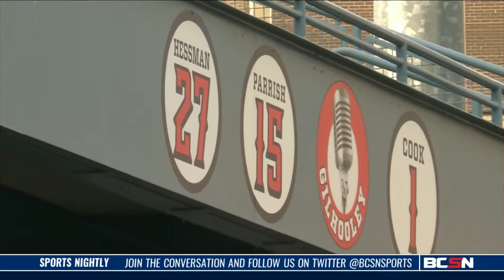Hens Honor HOF'er Hessman